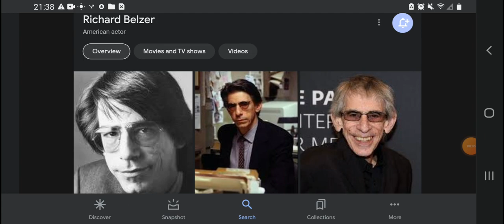Happy Heavenly 79th Birthday Richard Belzer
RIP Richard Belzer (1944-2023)